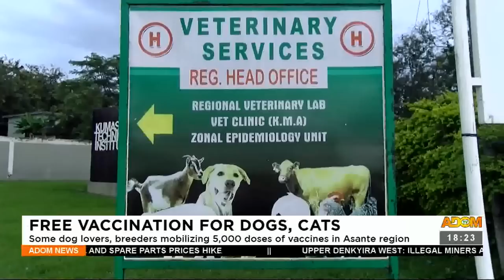Adom TV News (23-9-22)